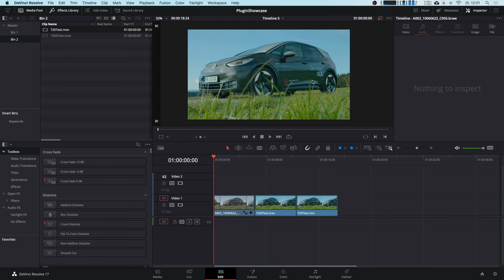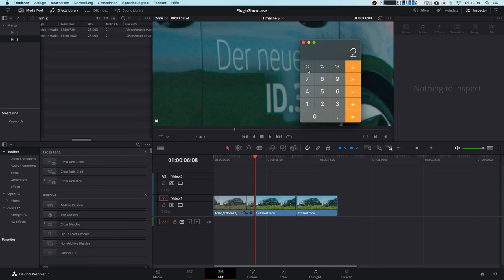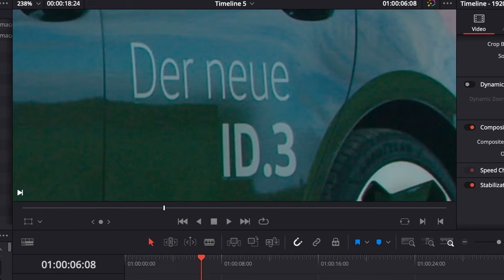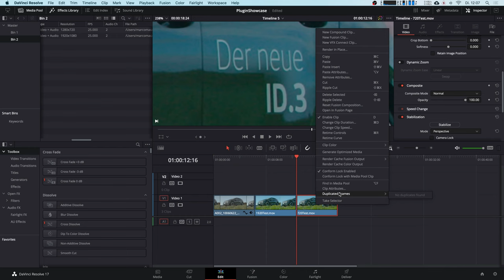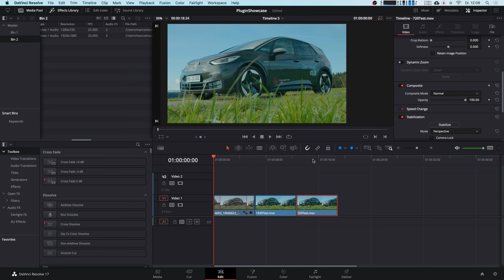720p in 4K UMWANDELN | SKALIEREN | SUPER SCALE | UPSCALE | Da Vinci Resolve 17 Tutorial (Deutsch)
Heute schauen wir uns mal an, wie man Footage in schlechter Auflösung hochskalieren kann. Es gibt in DaVinci Resolve das Feature "Superscale" welches mit Hilfe von AI Pixel generiert und somit einen großen Vorteil gegenüber den Herkömmlichen Methoden hat. Wie das ganze Funktioniert, das zeige ich euch in diesem Tutorial.

Verpasse keine Neuigkeiten mehr und werde zum Videobearbeitungs-Profi! Melde dich jetzt für meinen Newsletter an und erhalte regelmäßige Updates zu den neuesten Kursen, exklusive Angebote und Tipps

Mein Equipment:

2 Stativ/Monopod*
Mikrofon (Shotgun)*
Mikrofon (Voiceover)*

Studio Set (inkl. Greenscreen)*
Kleines Licht*
Licht Röhre*